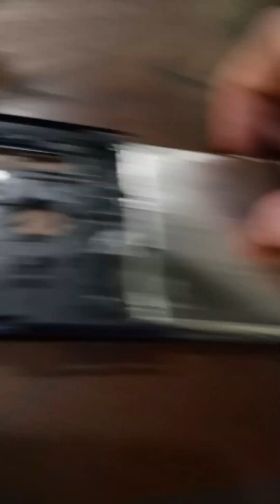renov Sebabi buta(3)